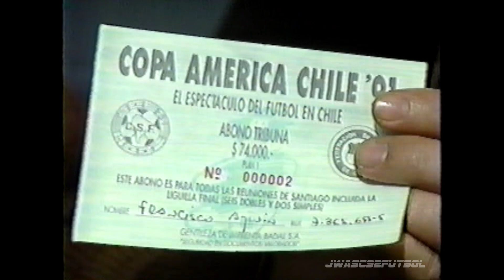1991.05.03 Colo Colo 4 - Nacional de Uruguay 0 (Partido Completo 60fps - Copa Libertadores 1991)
Partido de Ida
Full Match